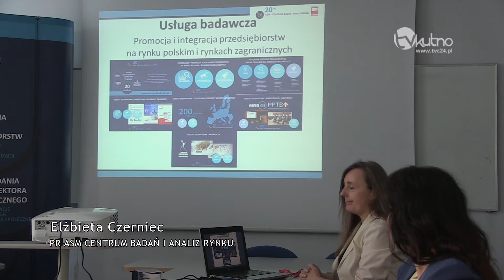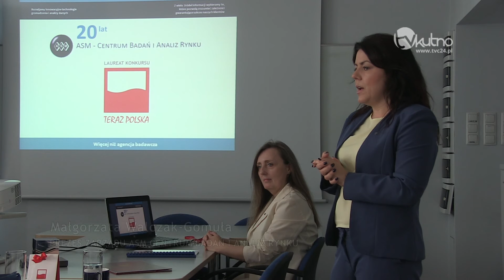ASM Centrum Badań i Analiz Rynku z prestiżową nagrodą "Teraz Polska"